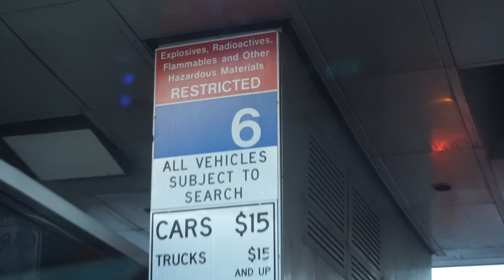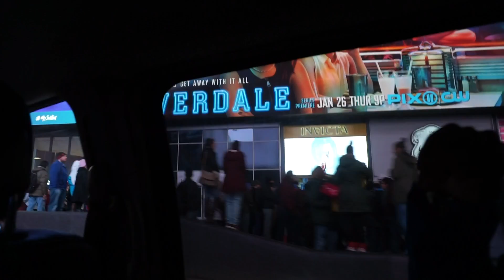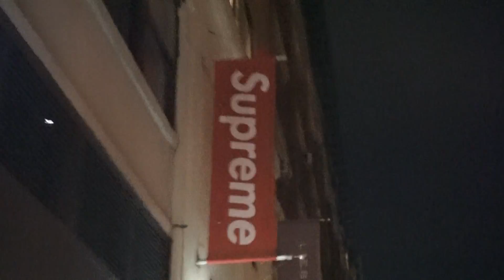Almost stranded in New York!! : Vlog #1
Messing around in the city that never sleeps